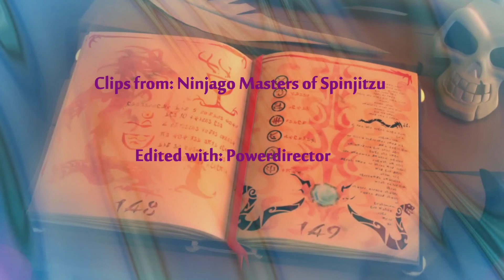Ninjago Master Chen Tribute -- [World Burn]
LANGUAGE WARNING FOR YOUNGINS! I DIDN'T CENSOR THIS OK?

Anyway, this is my first substantial AMV, dedicated to my favorite villain who really doesn't get enough love, Master Chen! This song is just a mood for him.

Also if you're wondering about Acronix being there, it's because it's pretty much canon that Master Chen was responsible for the Time Twins betraying the alliance.

(I'm not even going to bother with the "I don't own this" junk because I know it won't matter and this will inevitably get copyright nerfed, sigh.)